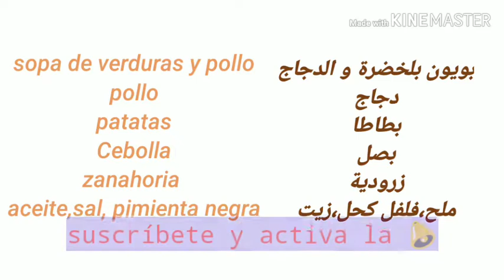Sopa de pollo y verduras بويون بلخضار و الدجاج بطريقة مختلفة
la campanita y dejad like y  un comentario  gracias por vuestro apoyo.Gracias